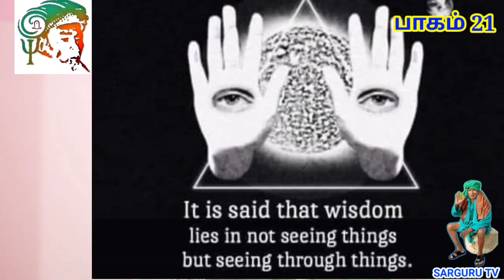SARGURU TV சற்குரு பகவான் பக்தர்களின் அனுபவங்கள்